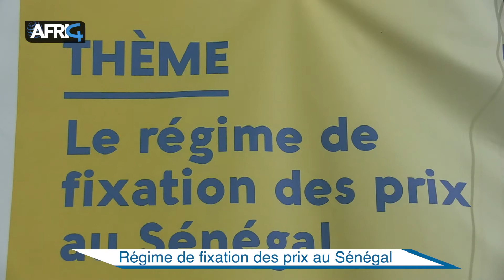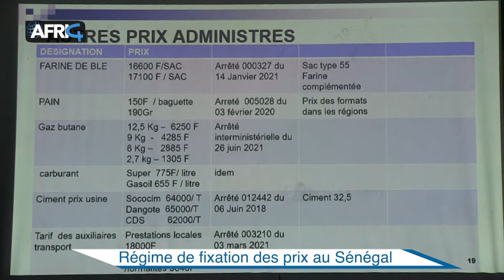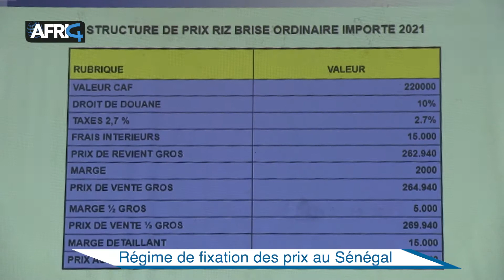REGIME DE FIXATION DES PRIX AUX SENEGAL